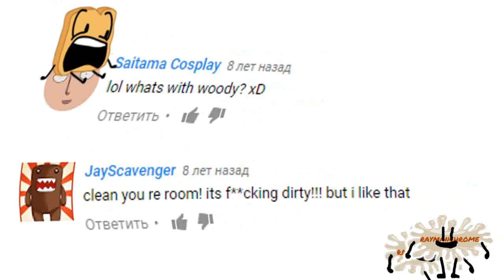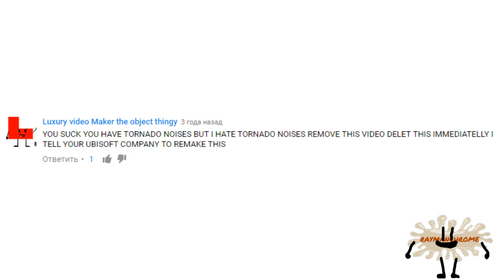[YTP] And thus they didn't Go Phone Again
Rabbid Month. Late Week 5. looking back its cringy and served as a filler